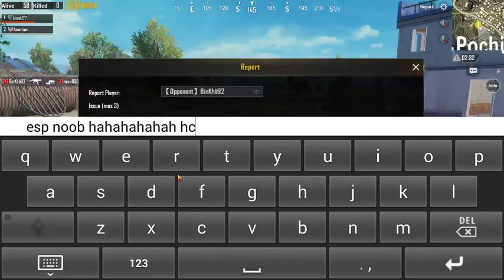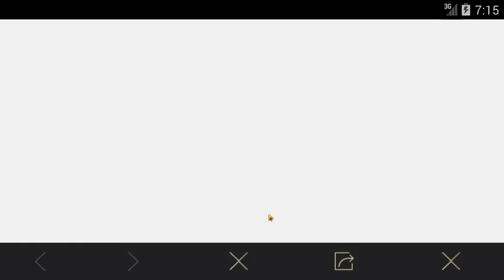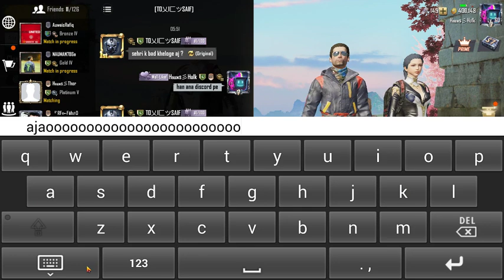PUBG Live Rush Game Play MUJHE BAHUT MAZA AYE GA